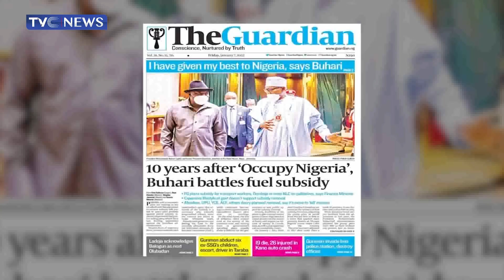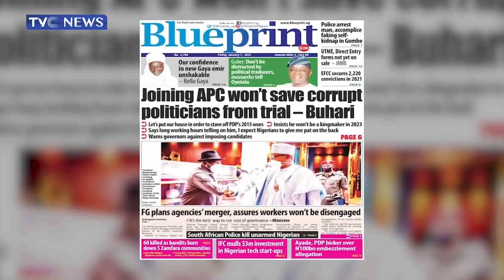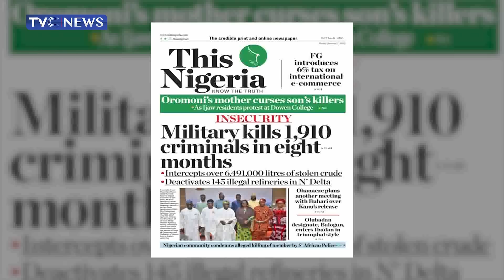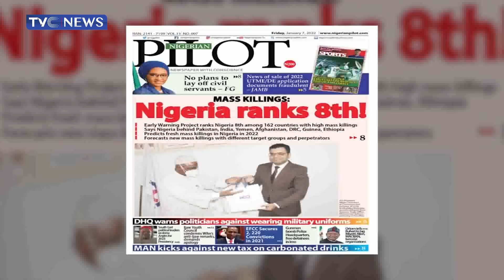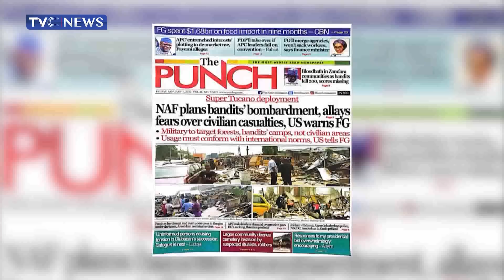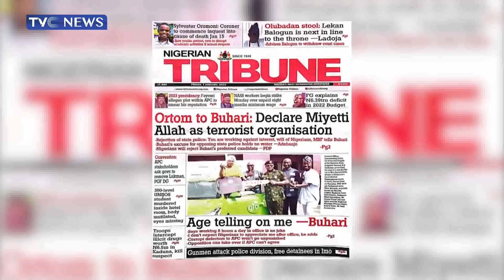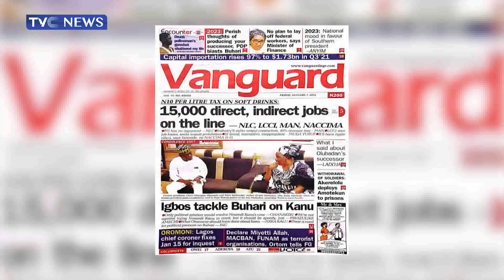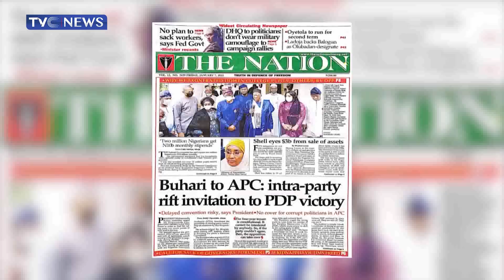Joining APC Offers No Immunity from Corruption Trial - President Buhari | NEWSPAPER REVIEW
Public Affairs Analyst, Sesan Okunade & Chartered Mediator, and Conciliator, Chris Kehinde Nwandu review the top headlines from the Nigerian newspapers for the 7th of January, 2022.